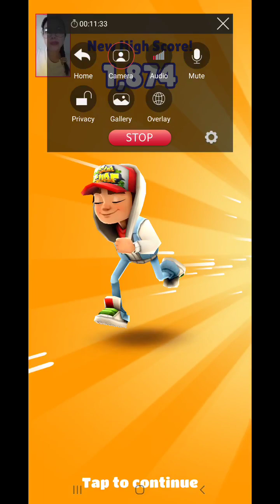MAPAPASIGAW KA TALAGA SA LARONG ITO 😅 | SUBWAY SURF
Makakabulabog ka ng kapitbahay kapag ito nilaro. Haha

Thank you sooo much and Take care!
Stay safe!

Love,
KreeSteeNah 😘